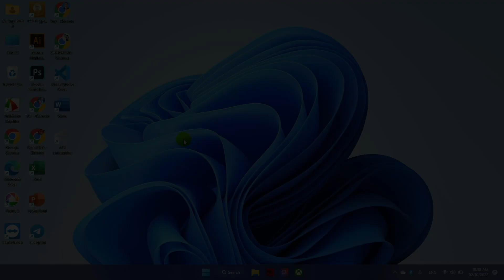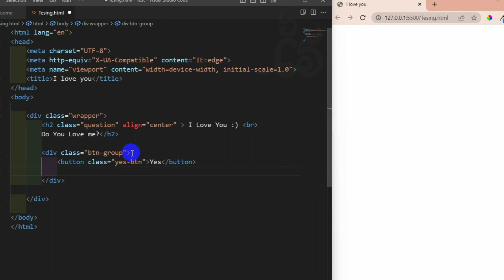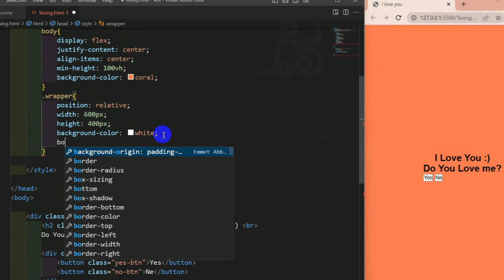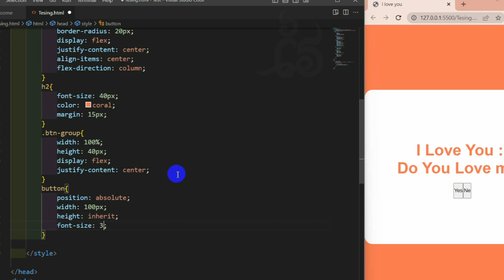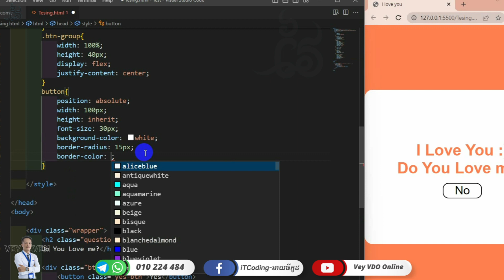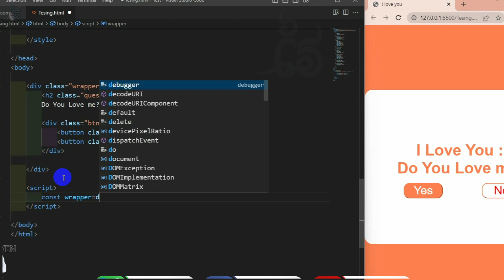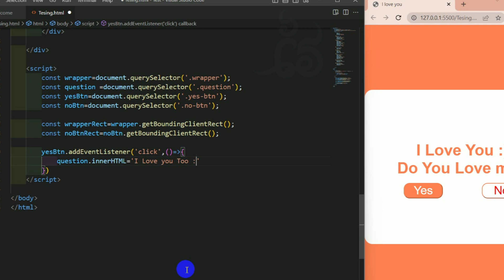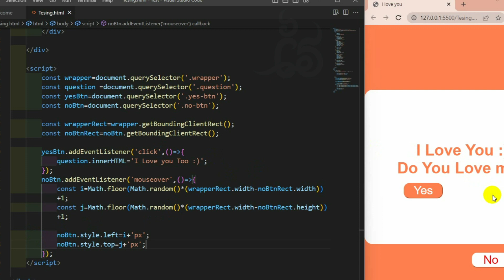របៀបអនុវត្តកូដសារភាពស្នេហ៍ក្នុង HTML+CSS +Javascript Programming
ក្នុងវីដេអូនេះគឺយើងប្រើប្រាស់ HTML, CSS និង JavaScript Programming ដើម្បីធ្វើវា។

xxx
Producer - Aaron SZ ( ARS_Remix )
Requested by Joo Joo & Twin & Vatanak
Original Music: ហេតុអ្វីយើងបែកគ្នា?

xxx
រៀនរចនាវិបសាយ, មេរៀន CSS, មេរៀន HTML, មេរៀន PHP , រៀន C Programming, រៀន C# Programming, រៀនសរសេរកូដ​ HTML, CSS, Bootstrap, JavaScript, PHP